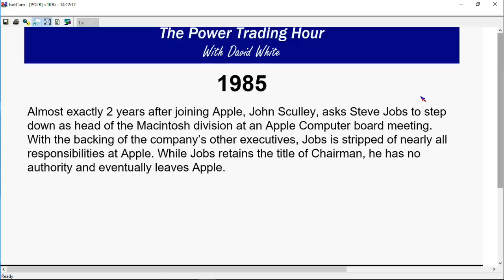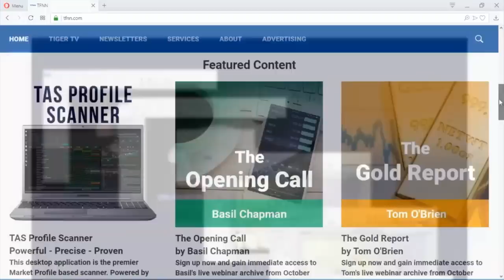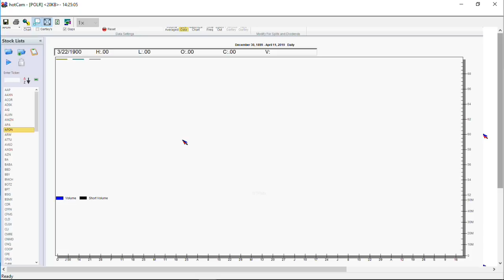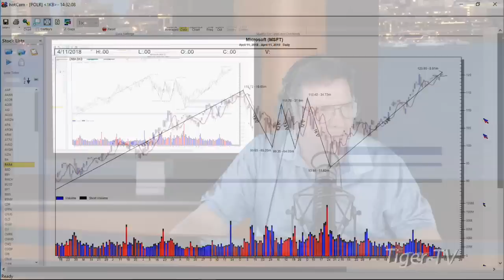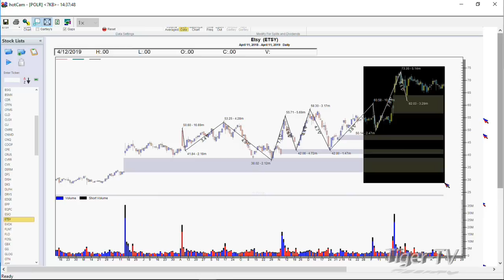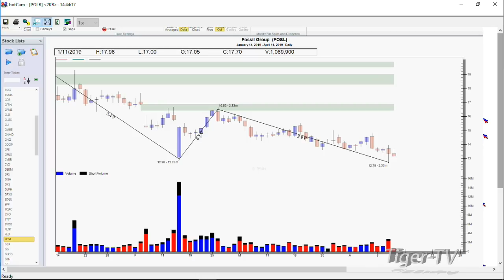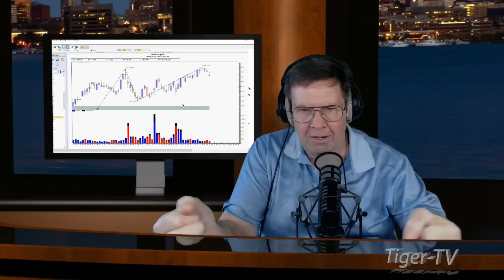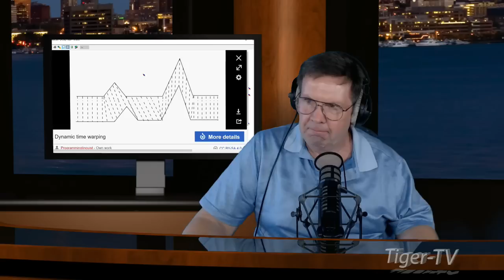April 11th, Power Trading Hour with David White on TFNN - 2019